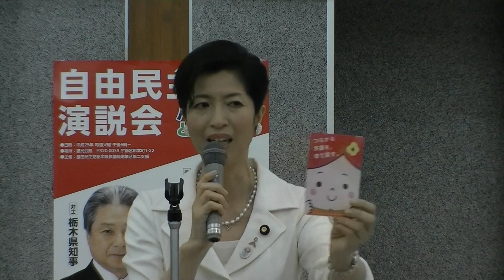たかはし克法 鹿沼地区総決起大会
上野通子参議院議員